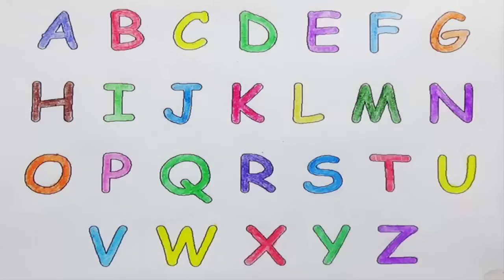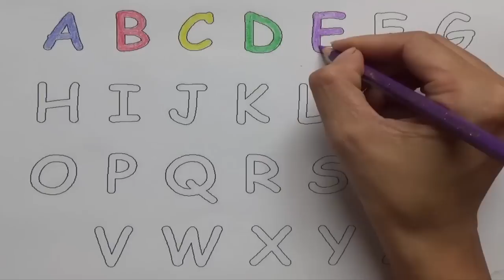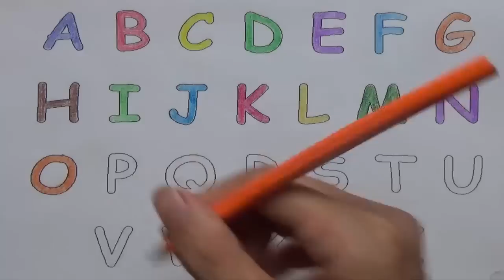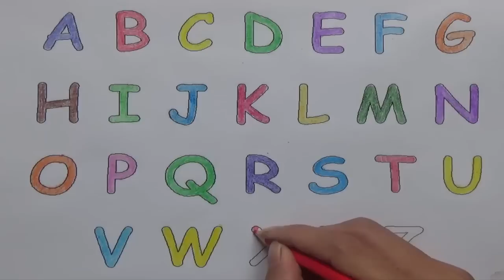DẠY BÉ HỌC BẢNG CHỮ CÁI TIẾNG ANH|TÔ MÀU BẢNG CHỮ CÁI TIẾNG ANH NHIỀU MÀU SẮC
PA channel xin giới thiệu video:
DẠY BÉ HỌC BẢNG CHỮ CÁI TIẾNG ANH, TÔ MÀU BẢNG CHỮ CÁI TIẾNG ANH NHIỀU MÀU SẮC - ENGLISH ALPHABET COLORING PAGES: THE ALPHABET COLORING, THE ALPHABET SONG